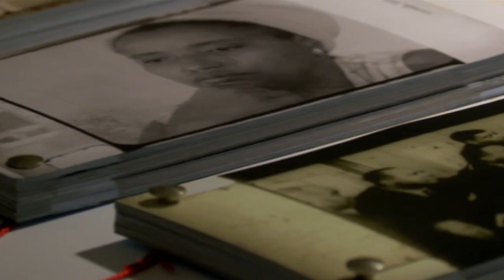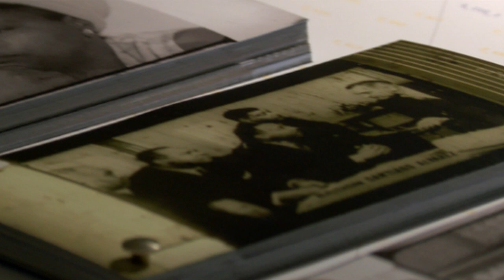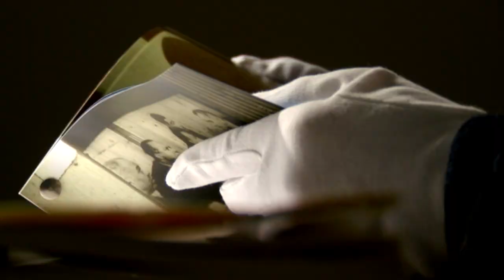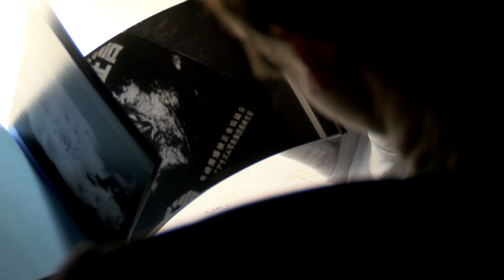Filipa César «Single shot films» im Kunstmuseum St.Gallen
Die Ausstellung "Filipa César - SINGLE SHOT FILMS" im Kunstmuseum St.Gallen 2013

Das Medium Film steht bei der 1975 in Porto geborenen Künstlerin Filipa César im Mittelpunkt ihrer Arbeiten. Die in den letzten Jahren weltweit beachteten Werke Césars beschäftigen sich mit der Beziehung zwischen dem bewegten Bild und dessen Wahrnehmung durch die Gesellschaft. Themen wie Erinnerung, Gedächtnis und deren Rezeption durch das Filmische, untersucht César unter anderem entlang historischer Ereignisse in ihrer Heimat Portugal Mitte der 1970er-Jahre wie beispielsweise das Ende der Salazar-Diktatur und die damit einhergehende Entkolonialisierung afrikanischer Besitzungen. Ihre Teilnahme an internationalen Grossausstellungen wie der Manifesta 8 2010 in Cartagena und der Biennale São Paulo zeichnen César als gefragte Vertreterin des Genres aus. Die Ausstellung im Kunstmuseum St.Gallen ist ihre erste Einzelpräsentation in einem Schweizer Museum.

Kuratorin: Nadia Veronese